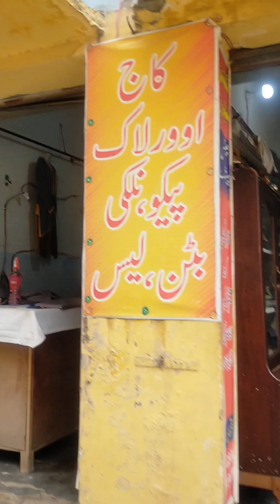ANG PANGALAWA KNG TIRAHAN CITY OF PUNJAB /JALALPUJATTAN /Gujrat Pakistan/